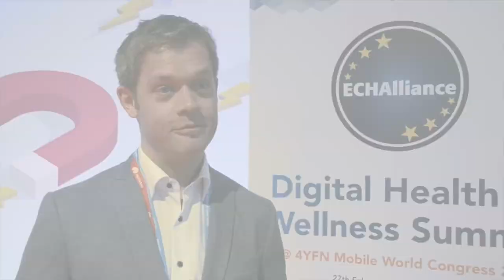Tim Jürgens (ROCHE Diabetes Care) at DHWS @ 4YFN 2017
Tim Jürgens, Head of New Business Models and Emminens Healthcare Services, ROCHE Diabetes Care, at Digital Health & Wellness Summit @ 4YFN 2017